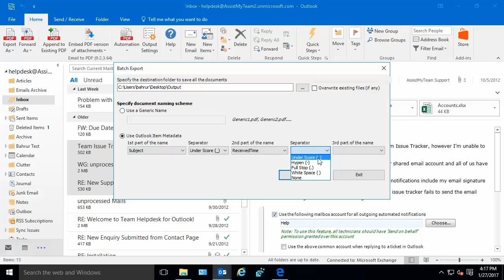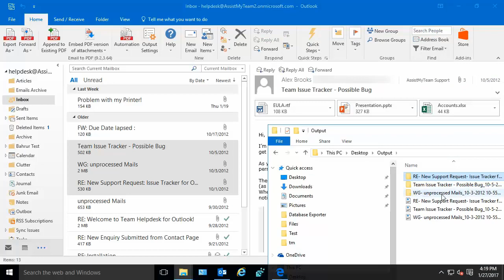Email to PDF: Generating PDFs from multiple Emails and Attachments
When you select multiple emails, the drop down options under the 'Export As' menu will change to reflect the varied way of batch processing the items and export to a document format. One of these options is to generate individual PDF or document format from each of the selected Outlook item in batch.